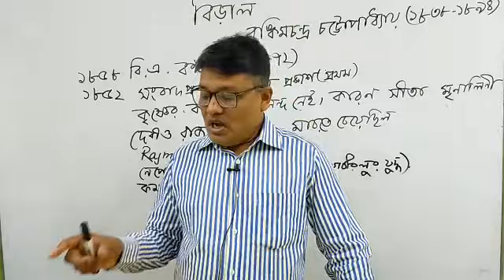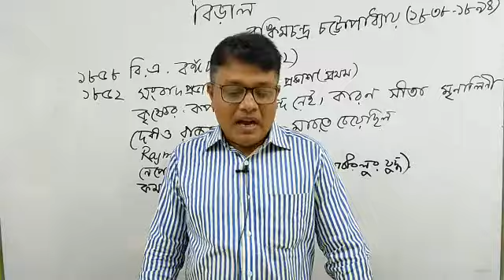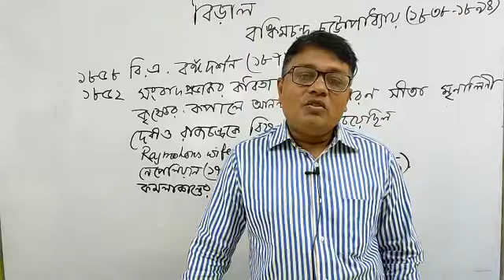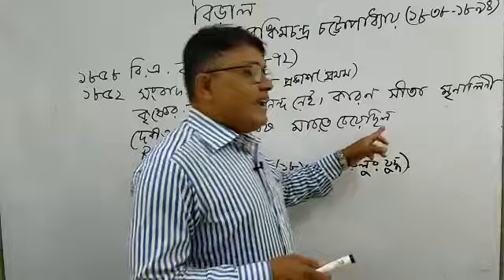একাদশ শ্রেণি - বাংলা (সাহিত্য পাঠ) - এরশাদ উল্লাহ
০৬-অক্টোবর-২০২০